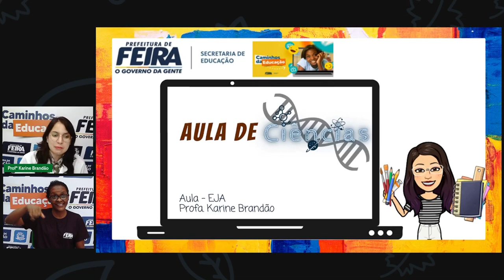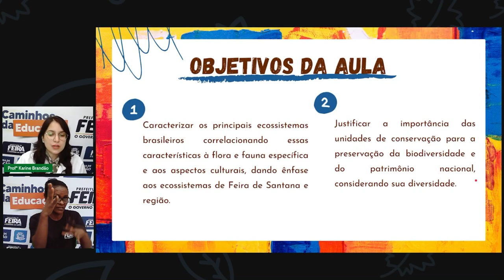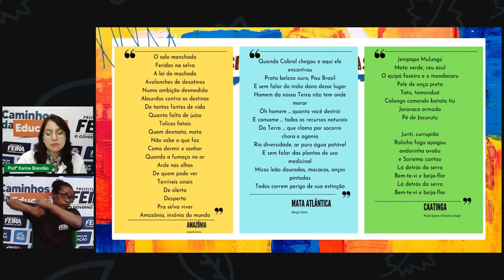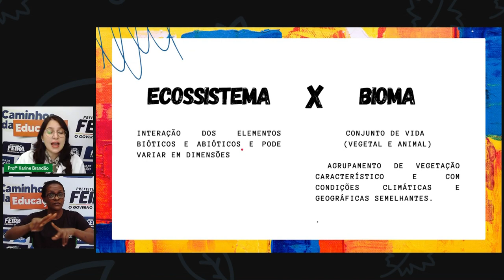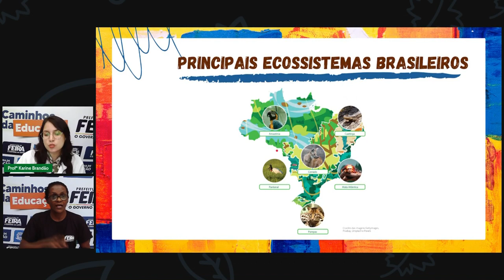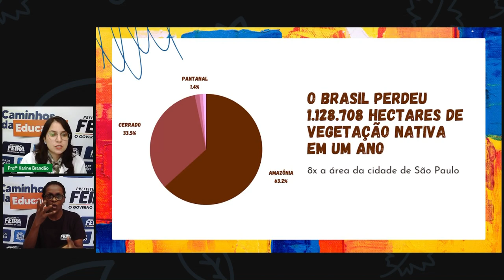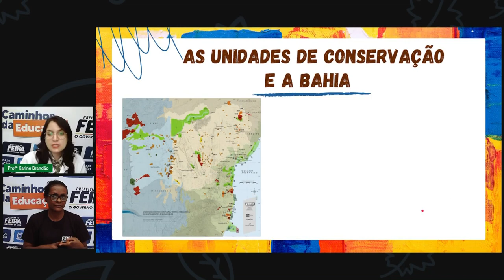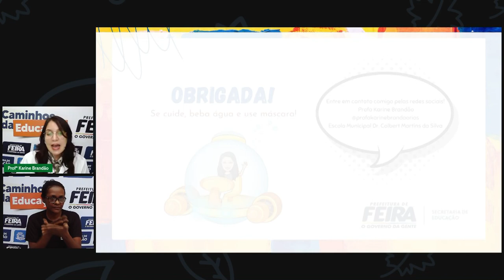2º SEG ESTÁG IV AULA 9 CIÊNC Nós e nosso território ecossistemas Brasil